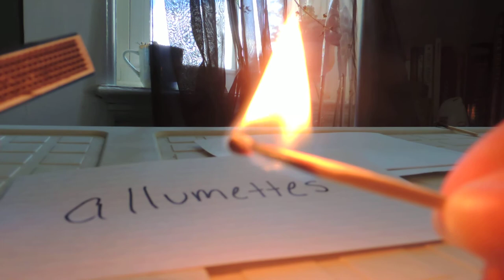French Names and Object Sounds ASMR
Please read!
Hello everyone! First of all I'd like to apologize for such a short and rushed video but I'm going on vacation soon and wanted to upload something. But of course my camera battery kept failing on me but I was finally able to finish a video. Second of all I am aware that I made some pronunciation mistakes, I am not a native French speaker nor am I a very good French student. I do plan on making a longer, better quality version of this once I come home.
Objects I used today were:
pen, pencil, a necklace, raccoon skull, body spray, matches, a seashell, a clothespin and thumbtacks
If you liked anything in particular and would like to hear more in a future video please let me know!